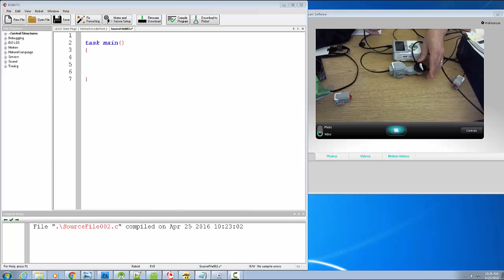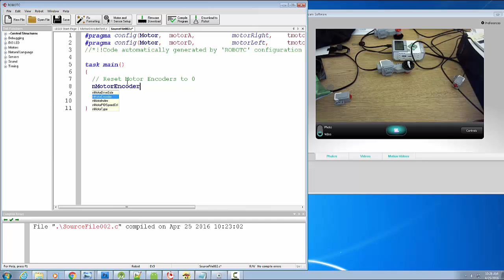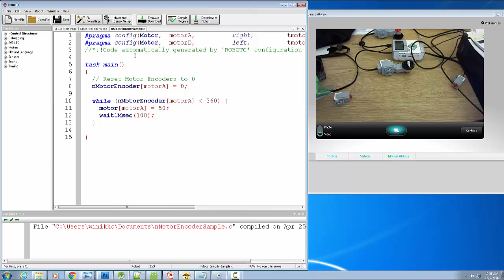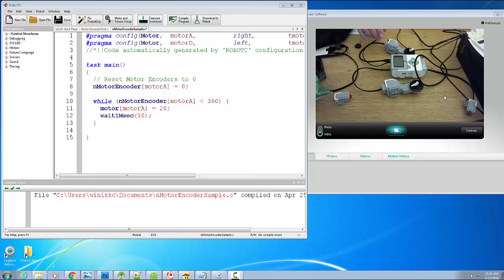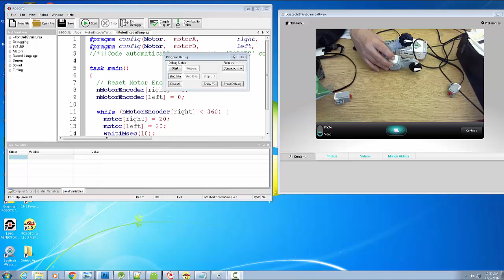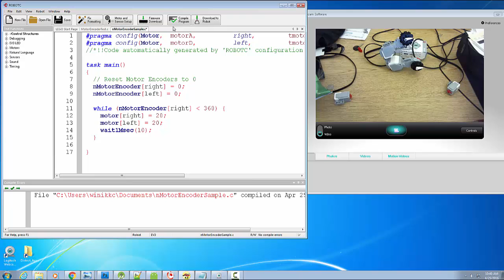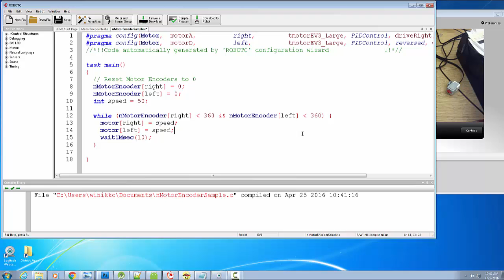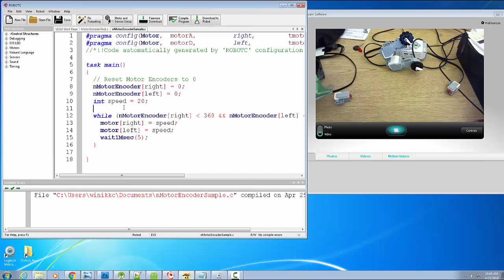Programming the Motor Encoder for EV3 Movement Part 1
This is an introductory video on how to program the motor encoders on an EV3 robot using RobotC. My goal is to simply get the motors to turn exactly 360 degrees (no less, no more).  It demonstrates the imprecise nature of the motor encoder, but it shows how to reset the motor encoders and how to program using a while loop.